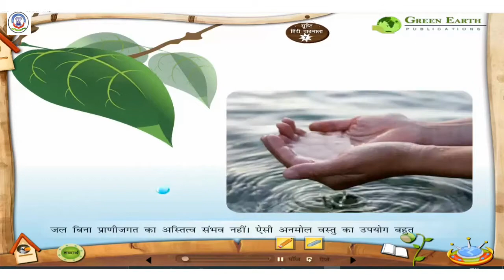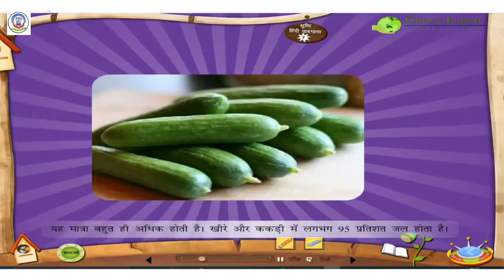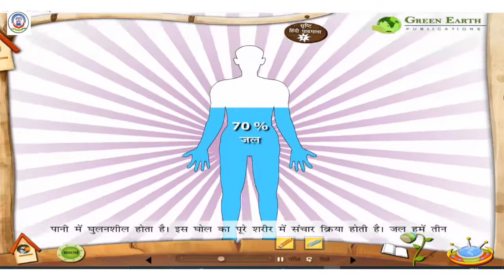29TH SEPT 2020, STD-7TH HINDI - Animation